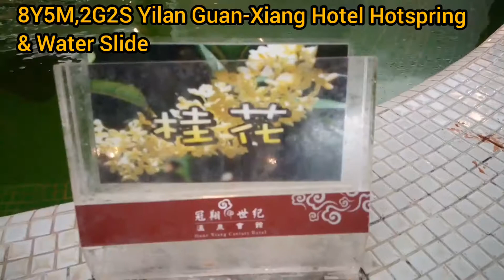(8Y5M,2G2S) Yilan Guan-Xiang Hotel Hotspring 20190818